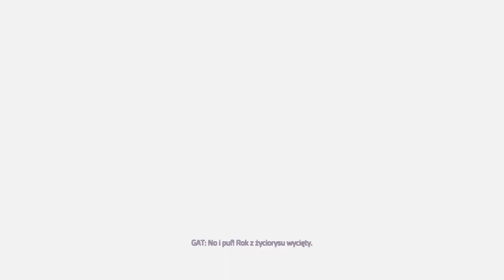Agents of Mayhem [#9] | Powrót GATA!!!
Utwory w intrach:
Mushroomhead - Xeroxed
Dethklok - Murmaider
Dope - Die Mother Fucker Die
Slipknot - Disasterpiece